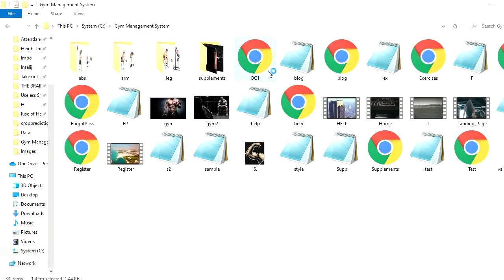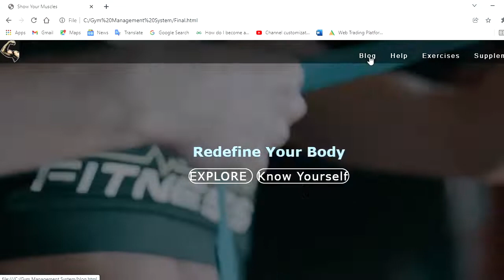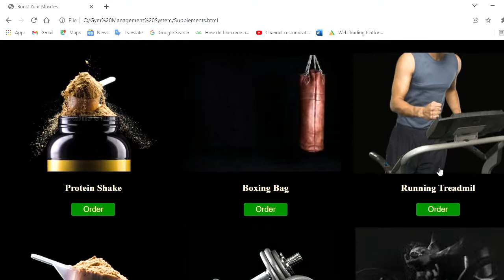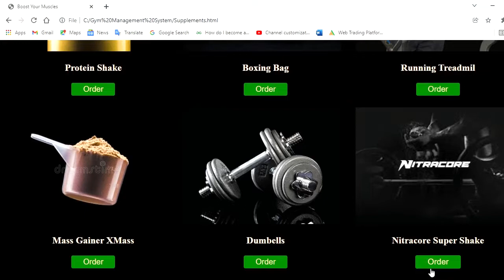Gym Website Project || HTML CSS || MINI PROJECTS FOR COLLEGE STUDENTS|| MADE IN BRACKETS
Hi there,
This project makes use of-
1. HTML
2. CSS
3. JAVASCRIPT
4. VIDEO AND GIF BACKGROUNDS
Contact To Buy this project
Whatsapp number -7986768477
                          or